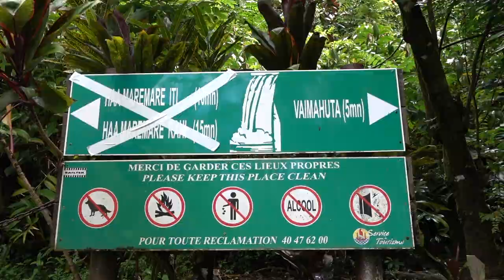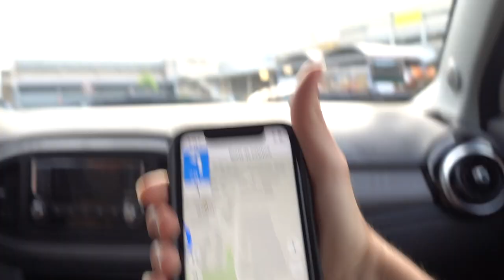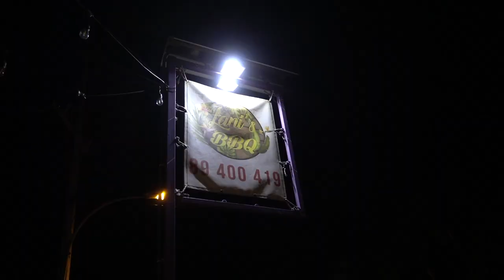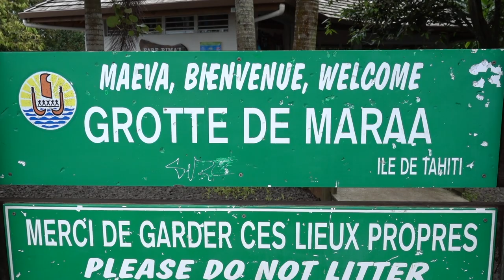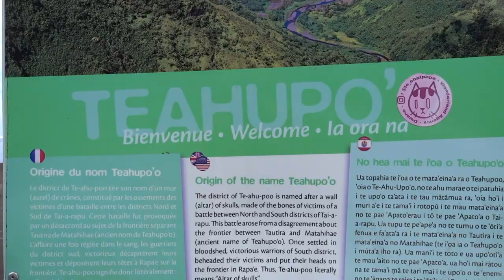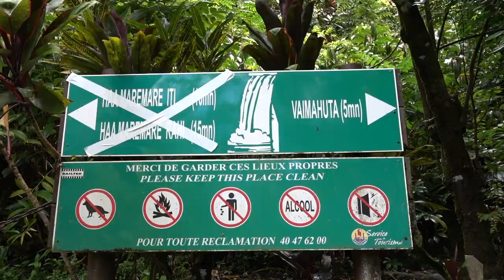24 HOURS IN TAHITI - IS IT WORTH IT?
Is Tahiti a destination worth exploring?

Wanting to make the most out of our very last day in French Polynesia, we decided to rent a car from the airport and explore the island of Tahiti!

Accommodation:
We stayed at Fare Nukumai, an affordable local pension and I'd recommend it

Food:
We had an amazing dinner at Lani's BBQ - portion was huge and taste was great!

Car Rental:
We rented a small car from Tahiti Easy Car, which cost about $85. I'd recommend renting a 4x4 instead, so you can get to the cool spots.

With just a few hours, we went to Maraa Grotto, which is beautiful and accessible. However, it was completely blocked! We drove to Teahupo’o, one of the world's most famous surf breaks, before backing track to Faarumai waterfall, which is free to visit and not much of a deviation from the route. They look best after rainfall. Our final stop was Papenoo Valley, where most people would book a 4 x 4 tour to see, as it’s not possible to get very far unless you have a 4 x 4 vehicle.

So was Tahiti worth exploring, or are you better off spending your time elsewhere? Watch till the end to find out!

For a complete list of things to do in Tahiti, check this blog post out: